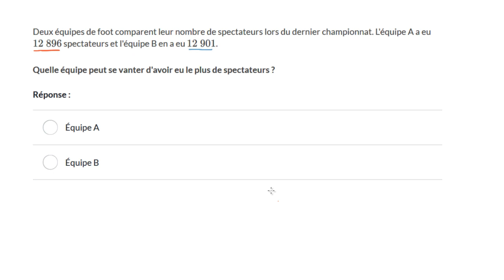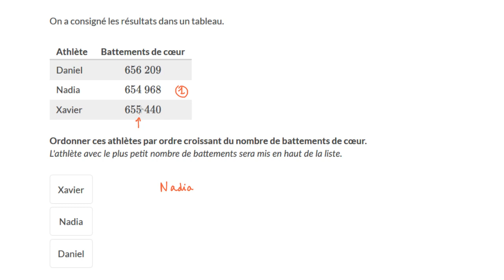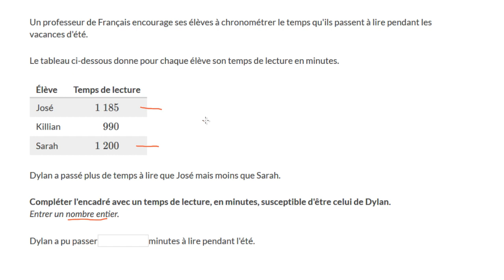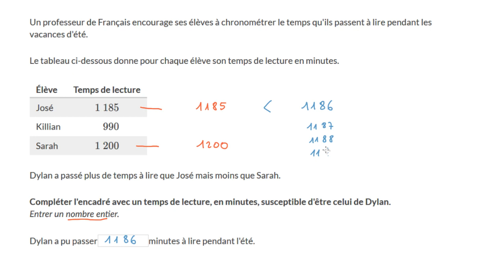Problèmes avec comparaison de nombres entiers